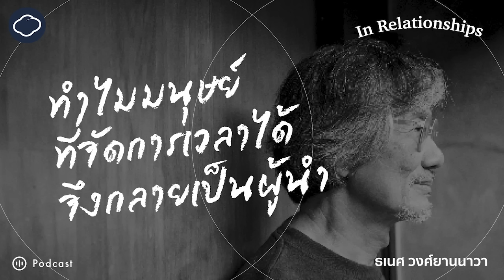In Relationships | SS 2 EP. 07 | ทำไมมนุษย์ที่จัดการเวลาได้จึงกลายเป็นผู้นำ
ศาสตราจารย์ธเนศ วงศ์ยานนาวา เล่าเหตุผลที่มนุษย์ต้องการควบคุมเวลา เริ่มคิดที่จะกำหนดชะตาชีวิตตัวเองแทนพระเจ้า จนถึงการกำเนิดของนาฬิกาและจัดการเวลาของมนุษย์ขึ้นมา เพื่อให้เกิดความก้าวหน้า การควบคุมอนาคตของมนุษย์เอง และสาเหตุว่าทำไมคนที่จัดการเวลาได้ โดยเฉพาะเวลาในอนาคตถึงกลายเป็นผู้นำ

ดำเนินรายการ : ธเนศ วงศ์ยานนาวา, ช้างน้อย กุญชร ณ อยุธยา